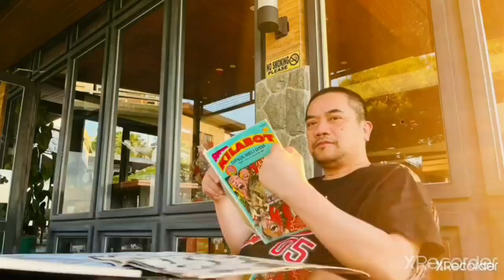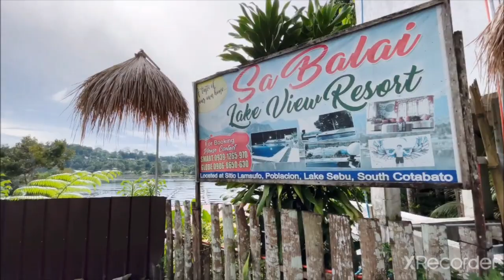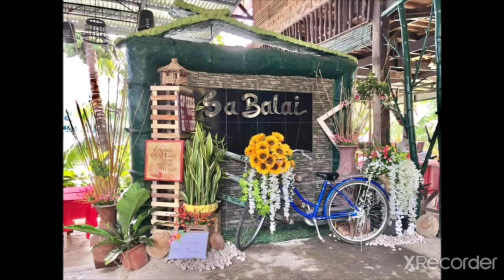Walk In Visit at Sa Balai Lake Resort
WanToSawang Basa ng inyong favorite Komiks for ONLY 99 Monthly.

Kaututang-Dila - P99 - FREE KOMIKS - FRESHLY AND NEWLY CREATED (NOT REHASH)